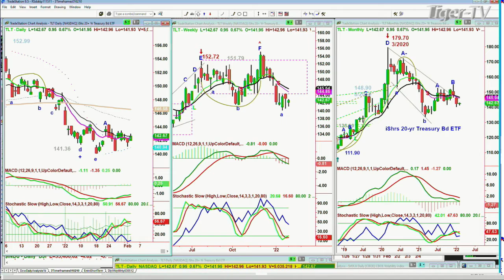February 2nd, 11AM ET Market Update on TFNN - 2022